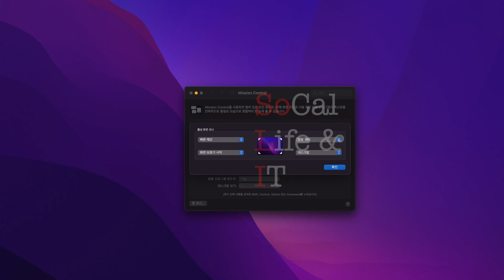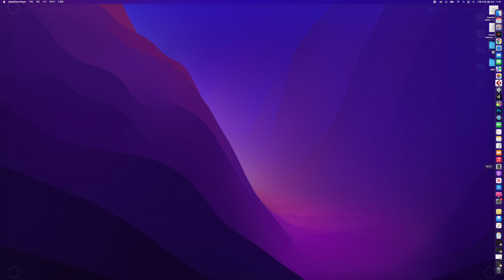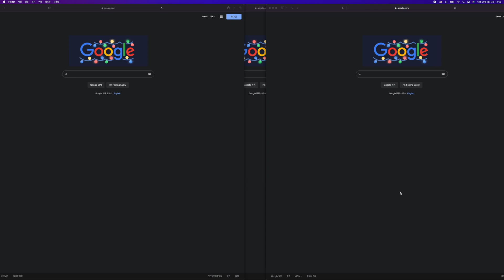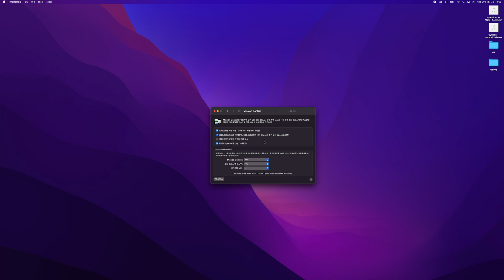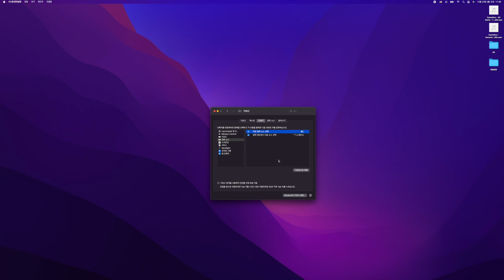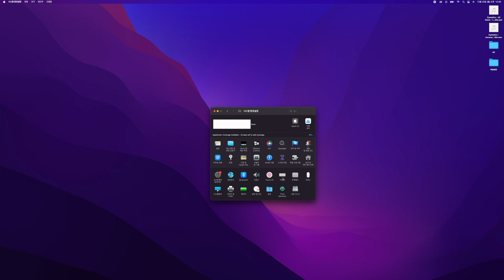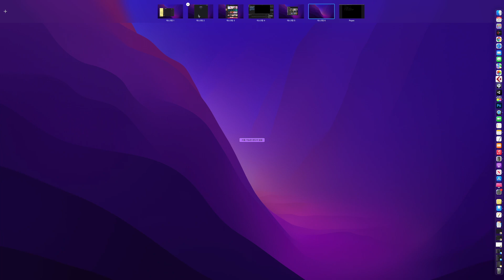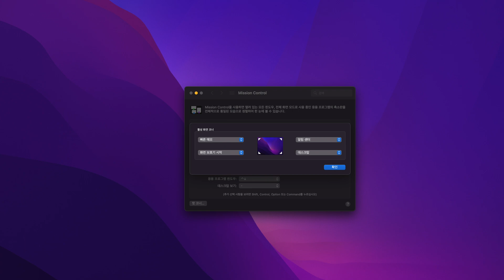맥 사용 Tip #1 (핫 코너, 단축키 설정, 매직 마우스)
맥 사용자라면 알아야 할 시리즈 그 첫번째 입니다. 사용자를 위해 제공된, 이 비싼 기능들을 충분히 활용합시다!